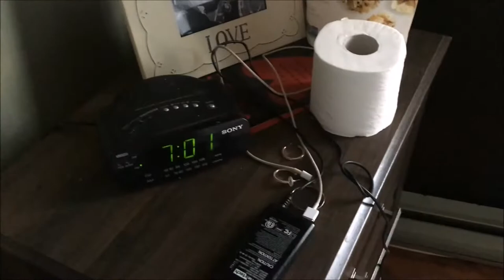TOTAL BODY STRETCH- At Home- Plus Family Day Vlog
Follow me along for my at home stretching routine and a family adventure with my  husband and Ben for Journey to HAPPINESS Episode 4.

Facebook Leigha Richards
Snapchat leighafoote